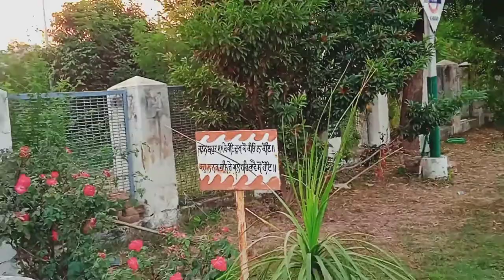ट्रेन का सुहाना सफर // Indian railway journey //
In this video I have shown how an indian railway journey looks like with my crispy talks
Please watch the video right till the end, you will definitely like it & don't forget to give your feedback